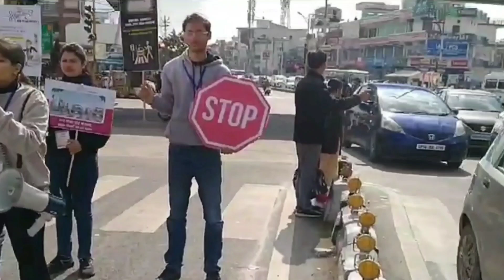इस तरह आप भी आम लोगों को यातायात के प्रति जागरूक कर सकते हैं